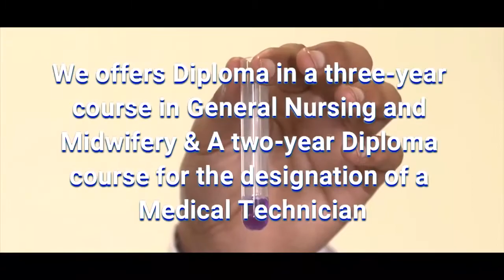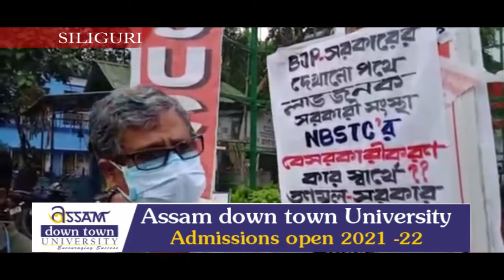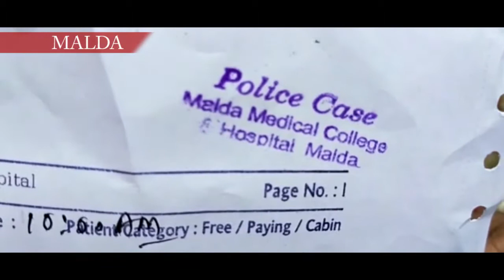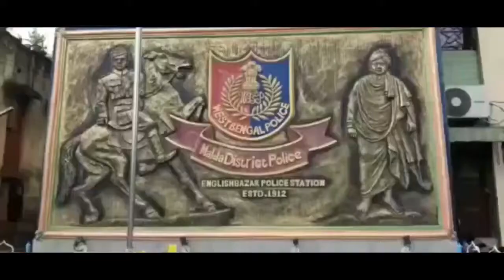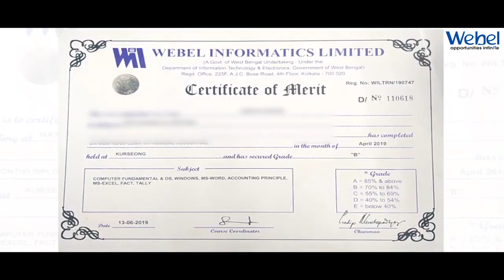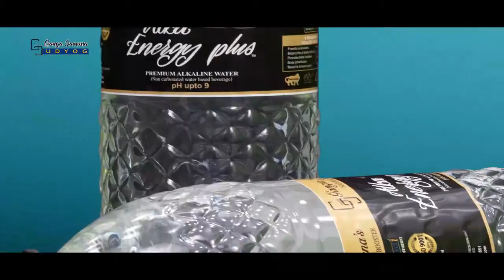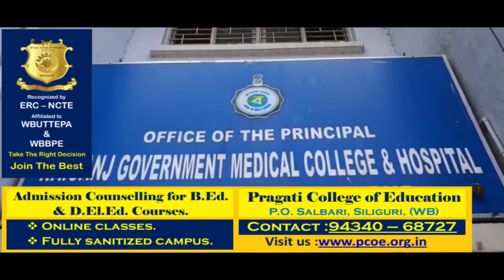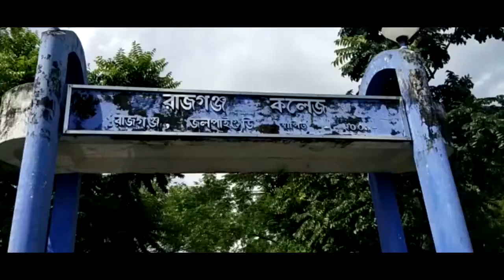Bengali News | Evening | 9th September 2021 | North Bengal & Sikkim News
Bengali News | Evening | 9th September 2021

1. অবশেষে পাহাড়ে নতুন রাজনৈতিক দল।
2. জাল দেশি মদ সহ এক জনকে গেপ্তার করলো জলপাইগুড়ির এক্সসাইজ এর অধিকারীরকরা।
3. ব্রাউন সুগার সহ এক পাচারকারীকে গ্রেফতার করল ইংরেজবাজার থানার পুলিশ